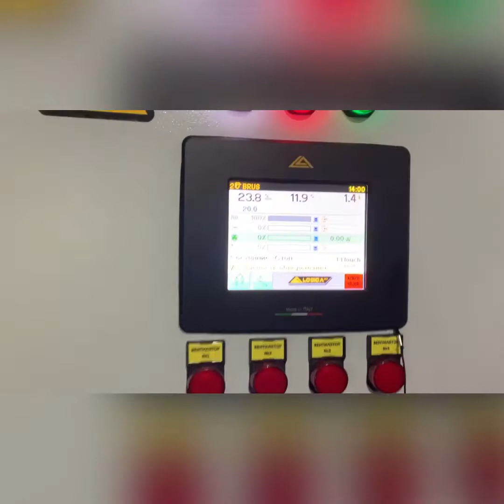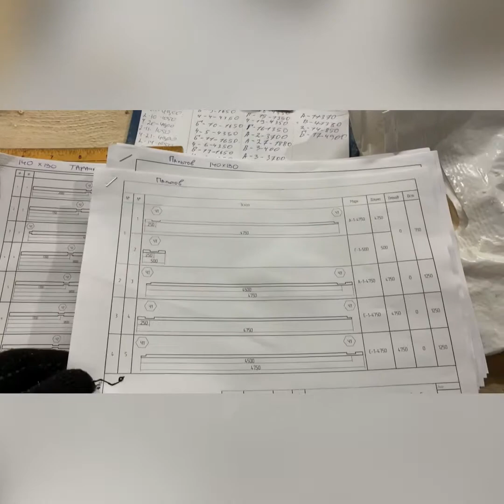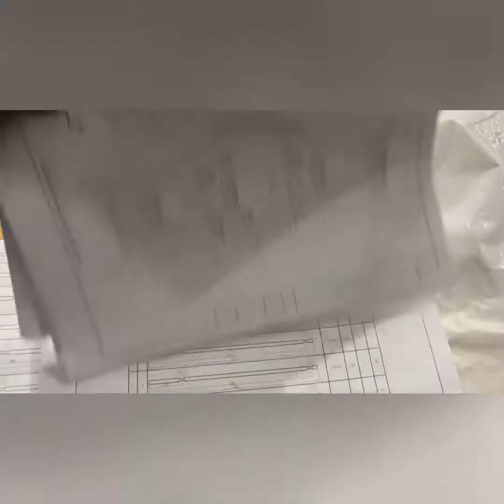Обзор производства для Владимира от 31.12.2020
Профилированный брус камерной сушки.
Сямженский-лес.рф